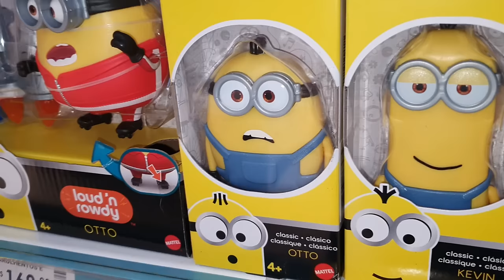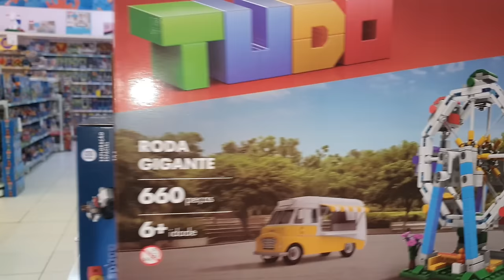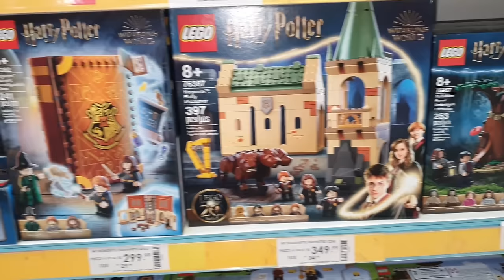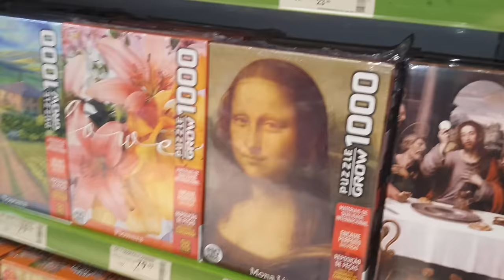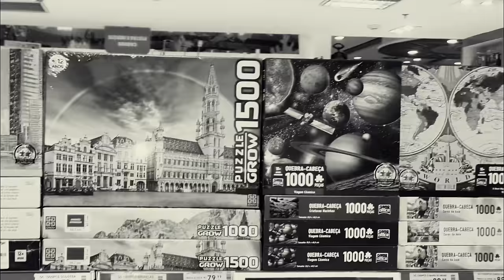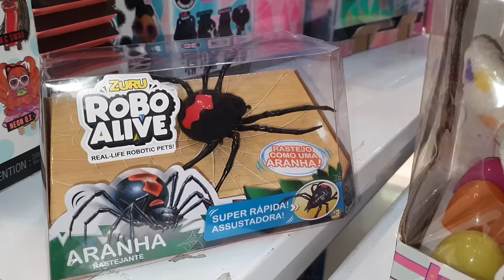Fui na RiHappy com o Bolho comprar o presente de aniversário dela!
Vlog indo na RiHappy com o Bolho comprar o presente de aniversário dela. Ela está fazendo 5 anos e eu resolvi levar ela no shopping pra escolher um brinquedo novo. Quando eu era pequeno eu ficava implorando para ir na loja de brinquedo mas não tinha condições de ir.